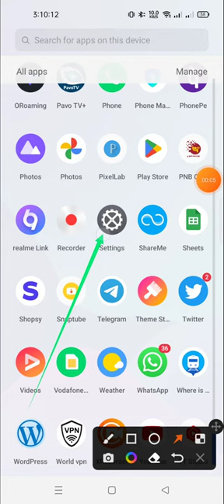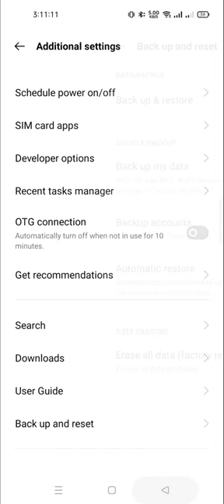how to reset realme c33 | how to do backup and restore in realme c35